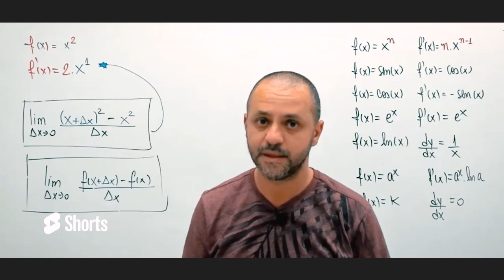Se eu consigo, você também consegue!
Seja nosso aluno ainda hoje, mande mensagem para o WhatsApp abaixo.